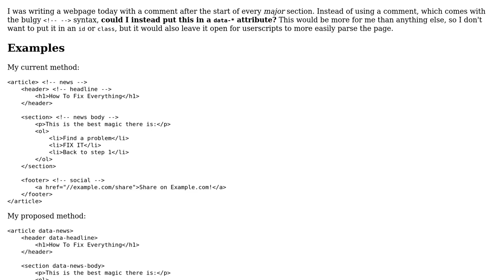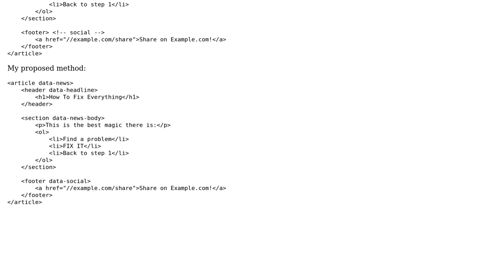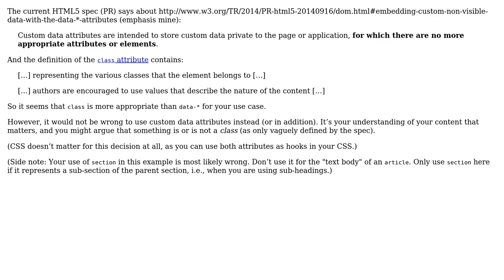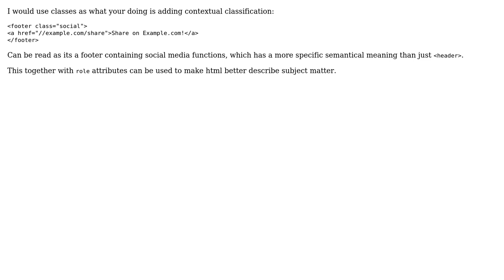Should I mark what blocks mean in data-\* attributes? (3 Solutions!!)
Should I mark what blocks mean in data-* attributes?

With thanks & praise to God, and with thanks to the many people who have made this project possible! | Content (except music & images) licensed under CC BY-SA | Music | Images & others | With thanks to user unor user papirtiger user Luc Franken user Ky Leggiero and the Stack Exchange Network Trademarks are property of their respective owners. You are responsible for your own actions.